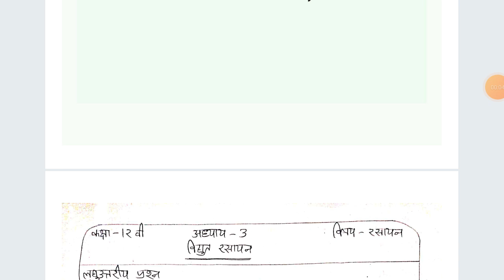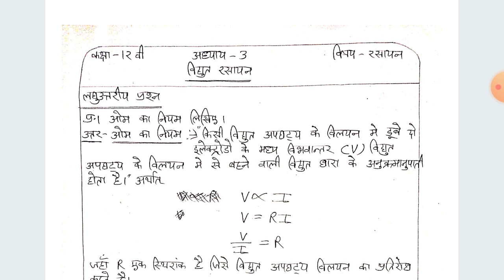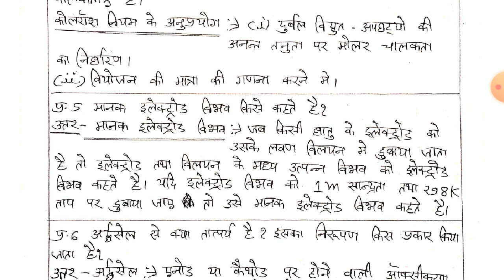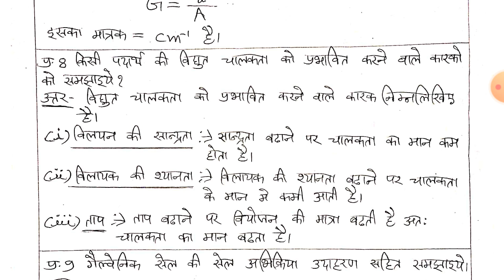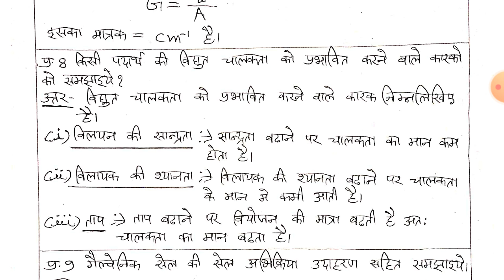12 वी रसायन प्रश्न बैंक लघुत्तरीय अध्याय-3 | 12th chemistry prashna bank solution 2022-23 mp board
इस वीडियो मे आप को मिलेगा म.प्र. बोर्ड की कक्षा-12 के लिए लोक शिक्षण संचालनालय म.प्र. भोपाल द्वारा सत्र-2022-23 के लिए जारी की गई रसायन विज्ञान विषय की प्रश्न बैंक का सम्पूर्ण हल
12 वी प्रश्न बैंक 2022-23 रसायन विज्ञान अध्याय-3 विद्युत रसायन लघुत्तरीय प्रश्न म.प्र.बोर्ड, 12th prashna bank 2022-23 solution short answer type question
chemistry 12th class chapter-3
questionbank2022-23